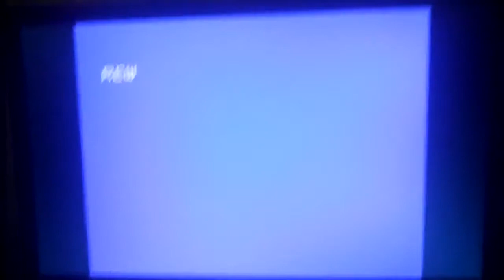Wiadomośći (w duecie) (TVPolonia,27.03.1996)